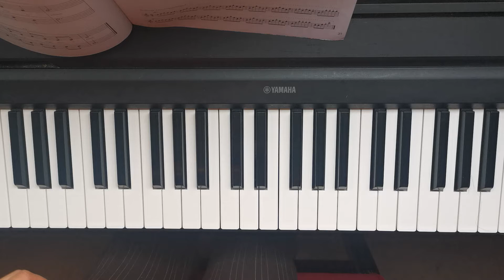Piano Safari - Dancing With Fireflies